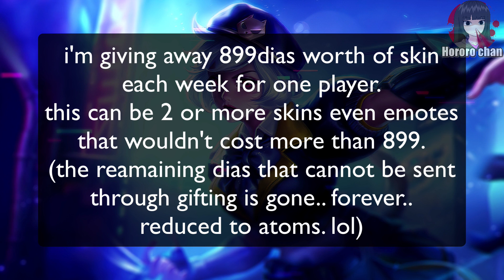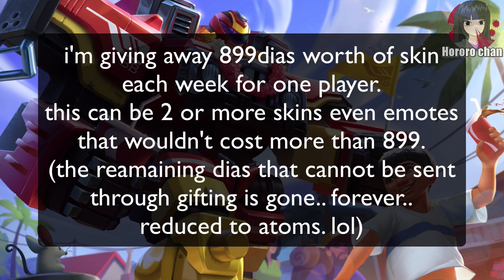THE REVAMPED ZILONG TANKING TURRET AND FOUNTAIN DAMAGE LIKE LUNATIC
turret and fountain need to train for 2 years

»» YT Moderators
› zkael星